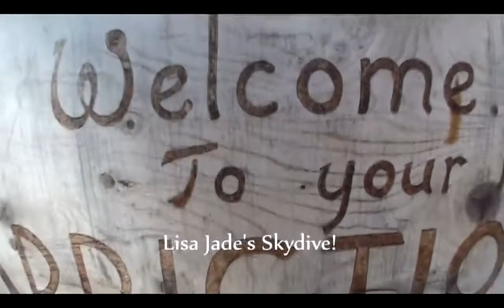Swoopware: Skydive - Lisa Jade's Skydive!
Swoopware: Skydiving Video - Lisa Jade's Skydive!